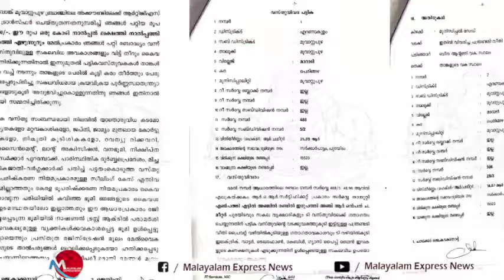ഫ്രാൻസിസ് ജോർജിന്റെ 2.5 കോടി രൂപ കണക്കിൽ ഒരിടത്തും കാണുന്നില് പണിപാളിയോ I allegations kottayam udf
"ജാങ്കോ... ഞാൻ പെട്ടു"2.5 കോടി എവിടെ?
ഫ്രാൻസിസ് ജോർജിന്റെ വസ്തു വാങ്ങൽ രേഖകളിൽ ഇല്ല.